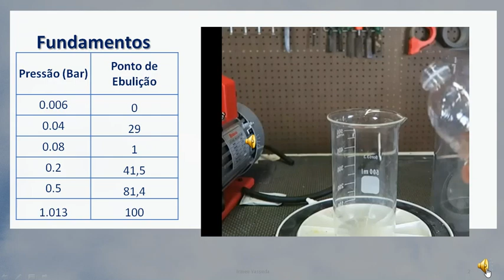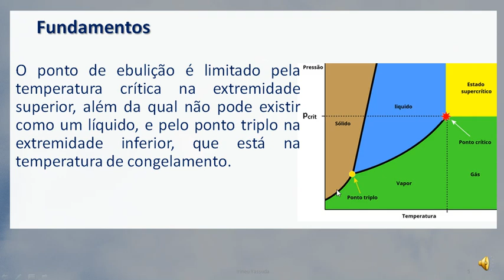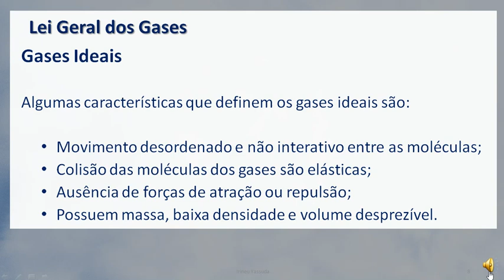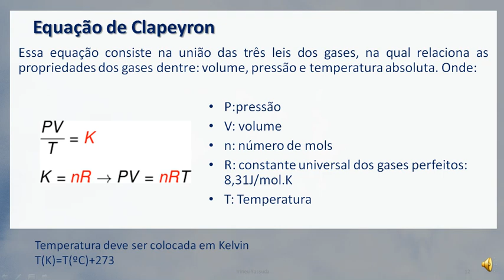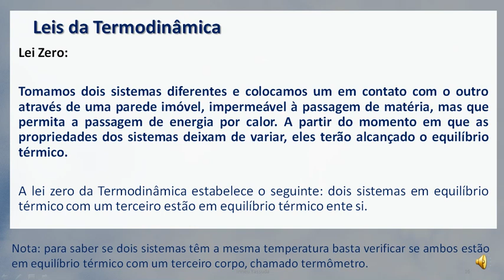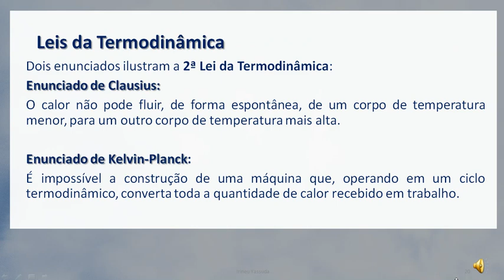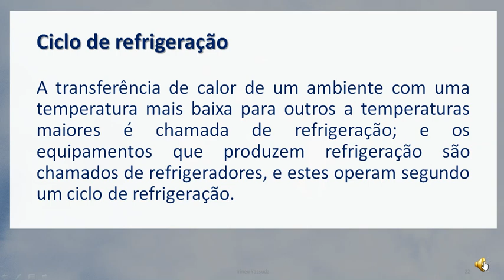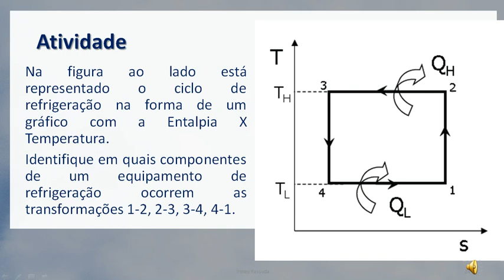Refrigeração e Ar Condicionado Aula 2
Estado físico versos temperatura e pressão
Leis dos Gases Ideais
Leis da Termodinâmica
Ciclo de Refrigeração